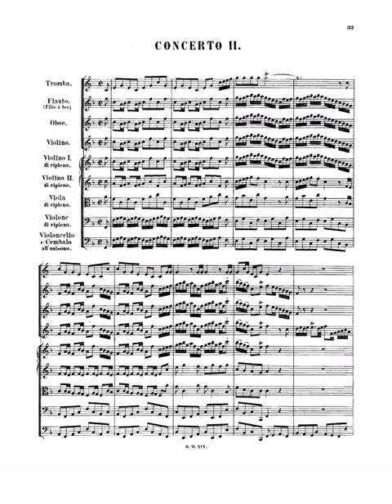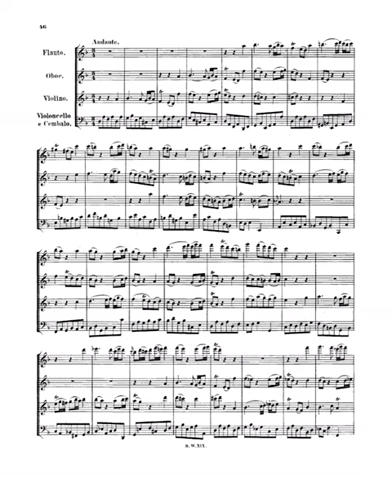Bach Brandenburg Concerto no 2 in F major, BWV 1047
Instrumentation Concertante: recorder, oboe, trumpet, violin
Orchestra: strings, continuo
Sections
[no tempo indication]
Andante
Allegro assai
Opus (Catalogue Number) BWV 1047